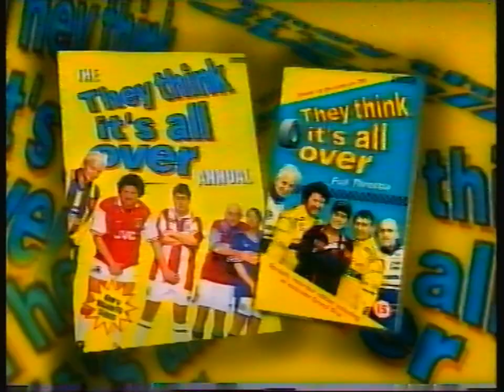BBC One Continuity - Saturday 27th December 1997 (1)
End Of They Think It's All Over
BBC Enterprises Promo - They Think It's All Over Book and VHS
BBC Two Trailer - Game On
BBC One Trailer - Forrest Gump
BBC One Slide - Top Of The Pops
BBC One Balloon Ident - Carry On Again Doctor